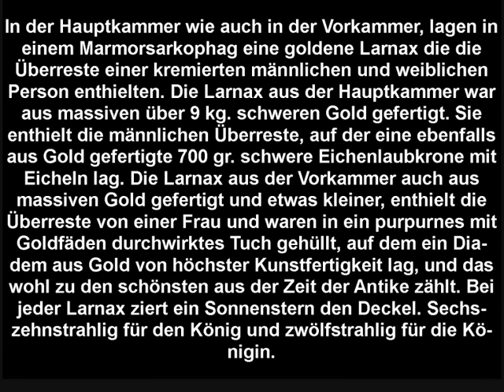Larnax aus Grab König Phillip II.Vergina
In der Hauptkammer wie auch in der Vorkammer, lagen in einem Marmorsarkophag eine goldene Larnax die die Überreste einer kremierten männlichen und weiblichen Person enthielten. Die Larnax aus der Hauptkammer war aus massiven über 9 kg. schweren Gold gefertigt. Sie enthielt die männlichen Überreste, auf der eine ebenfalls aus Gold gefertigte 700 gr. schwere Eichenlaubkrone mit Eicheln lag. Die Larnax aus der Vorkammer auch aus massiven Gold gefertigt und etwas kleiner, enthielt die Überreste von einer Frau und waren in ein purpurnes mit Goldfäden durchwirktes Tuch gehüllt, auf dem ein Diadem aus Gold von höchster Kunstfertigkeit lag, und das wohl zu den schönsten aus der Zeit der Antike zählt. Bei jeder Larnax ziert ein Sonnenstern den Deckel. Sechszehnstrahlig für den König und zwölfstrahlig für die Königin.